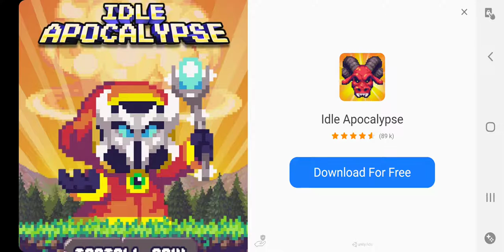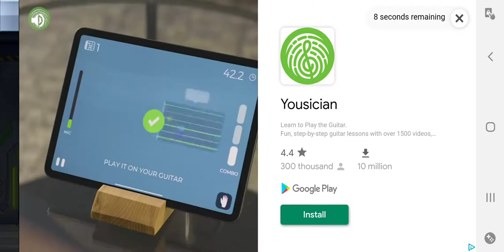Jetpack Joyride Collecting Soap